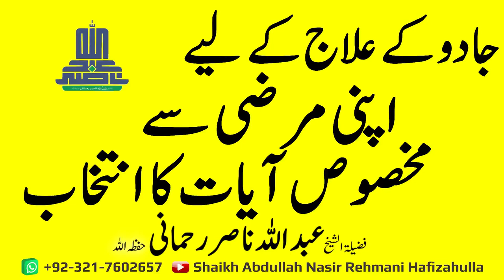Jadoo k ilaaj kay liye Apni Marzi se Makhsoos Ayaat ka ka intekhaab?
جادو کے علاج کے لیے اپنی مرضی سے مخصوص آیات کا انتخاب